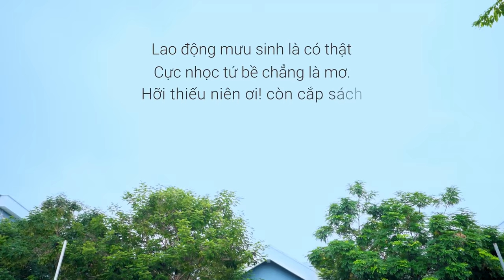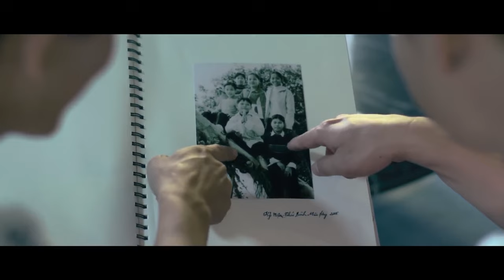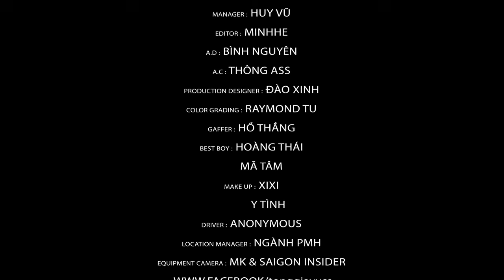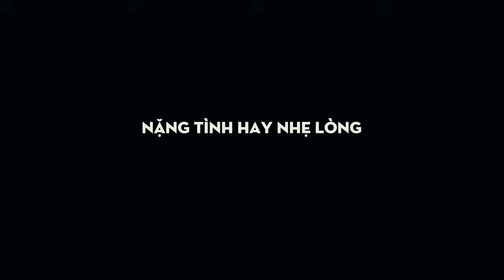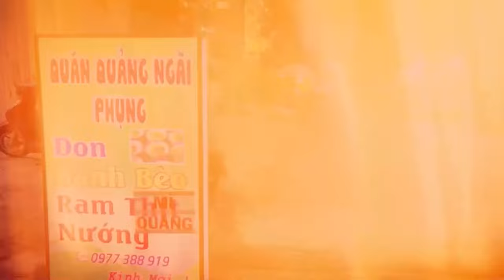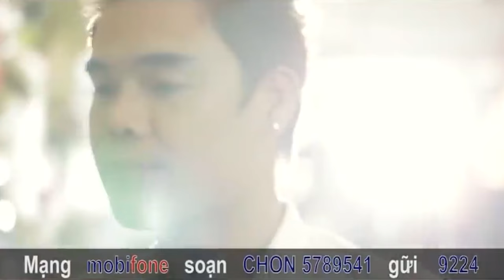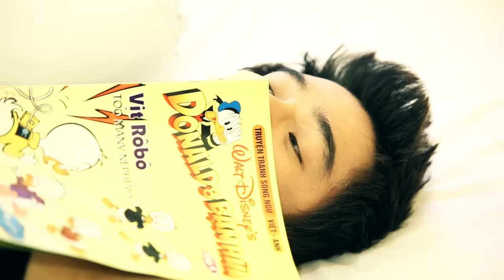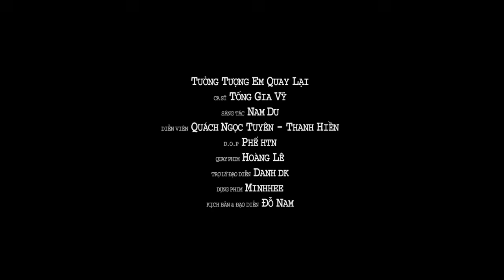ĐỜI KHÓ CÓ AI ĐOÁN ĐƯỢC, ANH LÀ NGƯỜI CHUNG TÌNH, CUỘC TÌNH BUỒN | TỐNG GIA VỸ MỚI NHẤT 2024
PLAY LIST:
1. Anh Thấy Mình Nhớ Em
2. Người Ta Không Yêu Em Đâu
3. Không Bao Giờ Anh Bó Tay 2
4. Thật Lòng Anh Rất Yêu Em
5. Cuộc Tình Buồn
6. Giọt Lệ Hoa Hồng
7. Hãy Để Anh Yêu Em
8. Người Ấy Vẫn Chưa Hiểu
9. Nụ Hôn Ấm Áp
10. Tại Em Không Hiểu
11. Thấm Thía
12. Thật Lòng Anh Rất Yêu Em
13. Tưởng Tượng Em Quay Lại
14. Anh Là Người Chung Tình
15. Càng Quên Càng Nhớ
16. Cuộc Tình Buồn